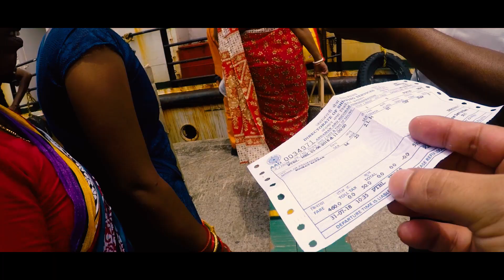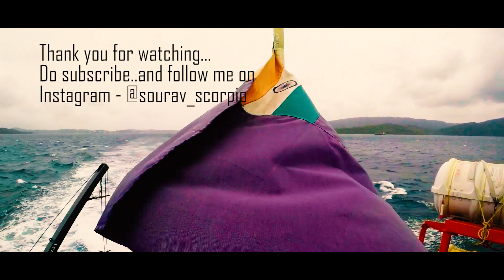Neil Island | GoPro Hero 5 | Cinematic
Part - 2 of my Andaman Trip
Neil Island.

GoPro Hero 5
SJCAM SJ6 Legend
SJCAM SJ500 X Elite
Memory Card